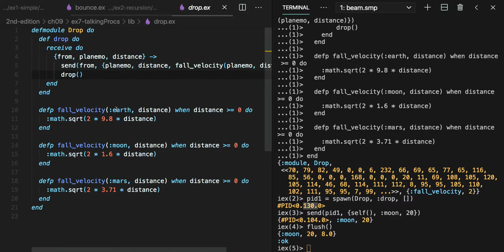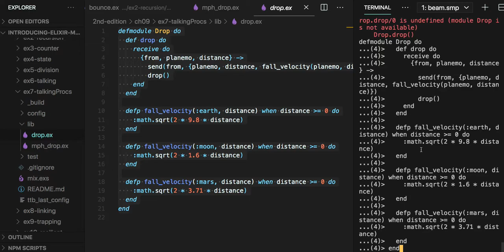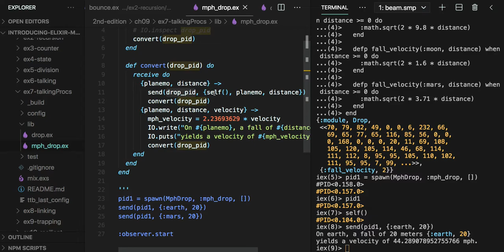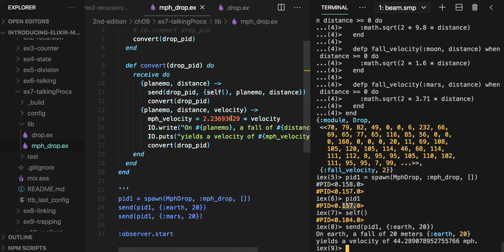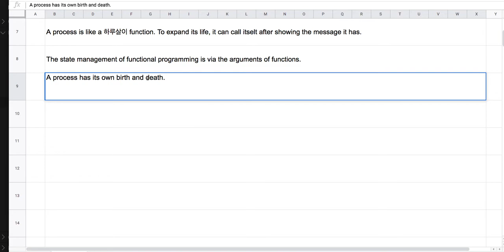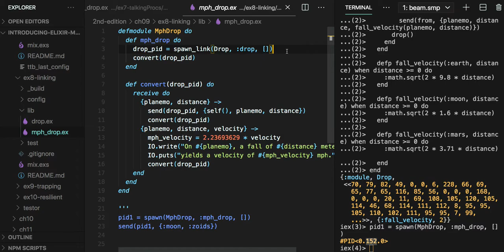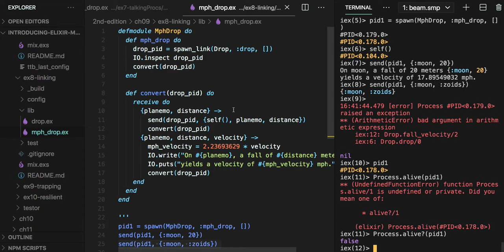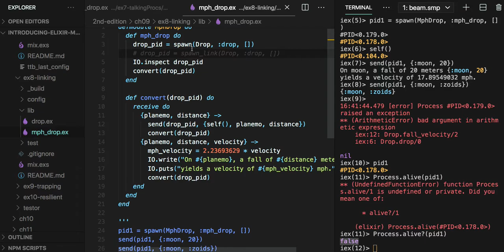[엘릭서 기초] 019 - CH09. Playing with Processes(3/5)